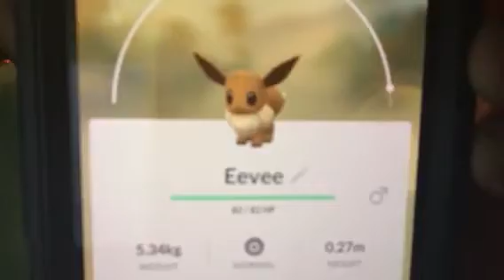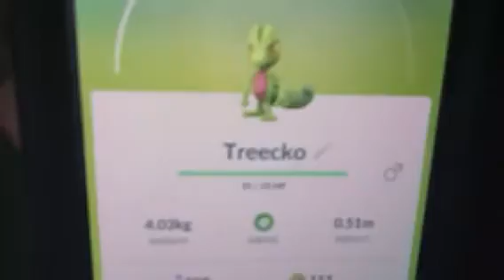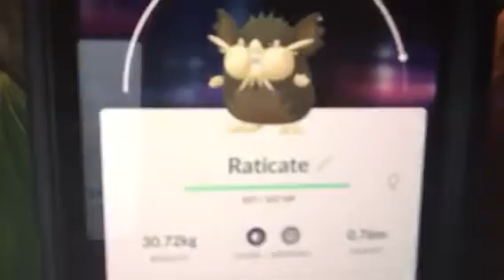Pictures of 8 cool cars #5 / All of the Pokémon I caught this week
This video has two parts. I put them in 1 video. The first part is that I showed you 8 more nice looking cars that Doug DeMuro reviewed. The second part is that I was showing you all of the Pokémon I caught this week besides the Pokémon from Pokémon Go Community Day last Sunday. I caught the new legendary Pokémon called Raikou last night because I completed research tasks for 7 days and I got 7 stamps. I’m still excited for September’s Pokémon Go Community Day because it’s happening on the day after my birthday. Guys, Q&A is on Monday so don’t forget to send me some questions in the comments below because I would like to answer them in the Q&A video.